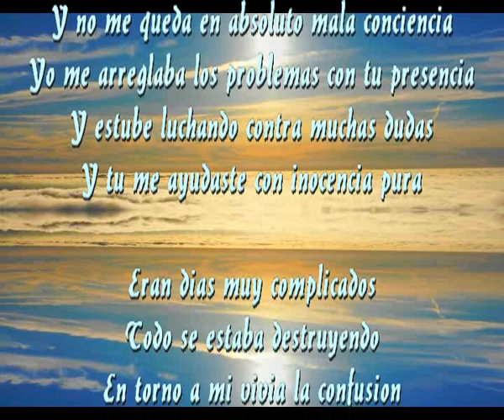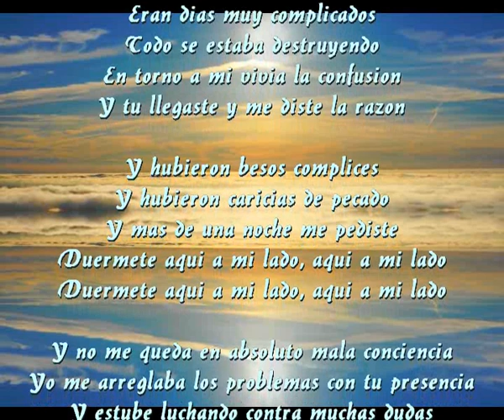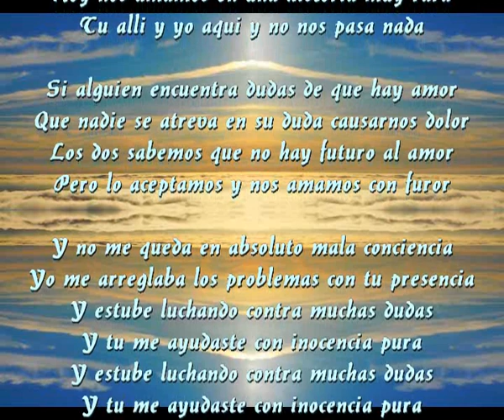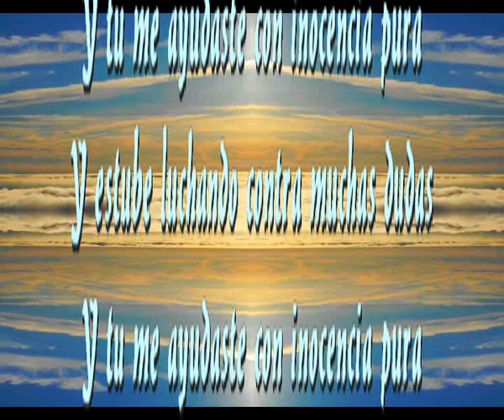Con inocencia pura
Y no me queda en absoluto mala conciencia
Yo me arreglaba los problemas con tu presencia
Y estube luchando contra muchas dudas
Y tu me ayudaste con inocencia pura

Eran dias muy complicados
Todo se estaba destruyendo
En torno a mi vivia la confusion
Y tu llegaste y me diste la razon

Y hubieron besos complices
Y hubieron caricias de pecado
Y mas de una noche me pediste
Duermete aqui a mi lado, aqui a mi lado

Y ahora el tiempo ha pasado y se fueron
Todos los motivos que me habian dado miedo
Hoy nos amamos en una historia muy rara
Tu alli y yo aqui y no nos pasa nada

Si alguien encuentra dudas de que hay amor
Que nadie se atreva en su duda causarnos dolor
Los dos sabemos que no hay futuro al amor
Pero lo aceptamos y nos amamos con furor